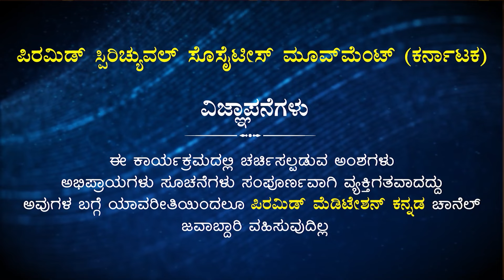Exchange (Lungs) | ವಿನಿಮಯ (ಶ್ವಾಸಕೋಶಗಳು) | Dr.Mamatha